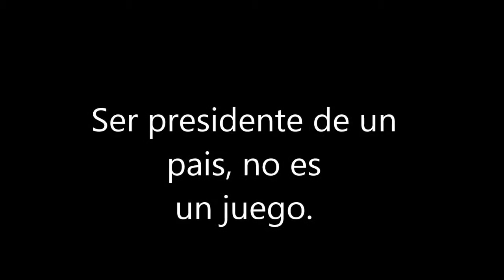El presidente cagandola.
El presidente ilegitimo, la caga siempre en publico.